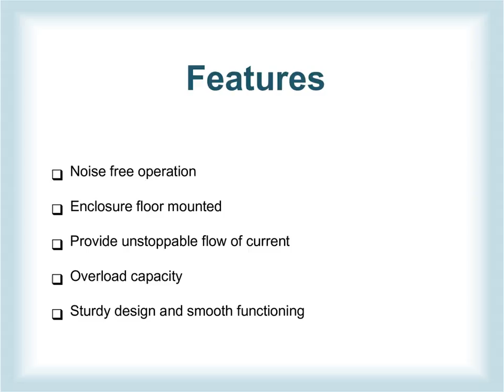Step-down Transformer Manufacturers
Trutech Products is the most resourceful Step-down Transformer Manufacturers in India that is always ready to deliver you the type of transformer you want for your industry. We have the ability to fulfill even the most challenging specification requirements, so, you can share what you want. We tried our best that the product we deliver will exceed your expectations.

Contact Person: Mukesh Tolani
Address : H.B.34/4, Near Vaishnodevi Temple, Pimpri, Pune - 411017, Maharashtra, India